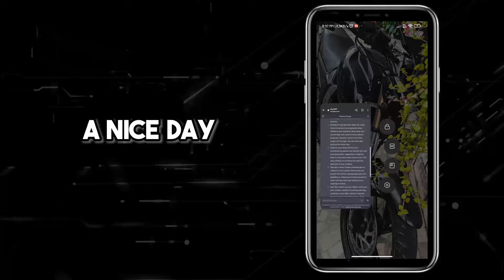How to Use Split Screen on Chat GPT in Mobile Phones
In this video, I have shown you a step-by-step process of how to use split screen on chat GPT on mobile phones. The split screen can be done for all mobile phones whether it is Android or ios.

Split screen mode helps to work more productively and reduces the time by switching between the two applications. You can do split screens on mobile phones to work more productively and efficiently using Chat GPT.

This process may vary from phone to phone, but It will be similar and you just have to follow the process that I have explained, even you can use a split screen for youtube and chatgpt so that you can save time as well as you can use split screen for google chrome and chat gpt.